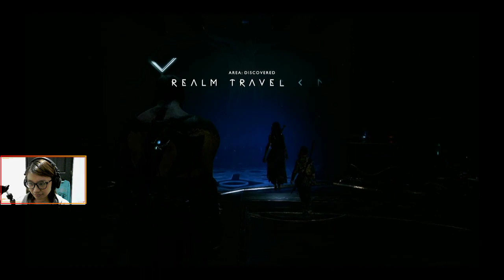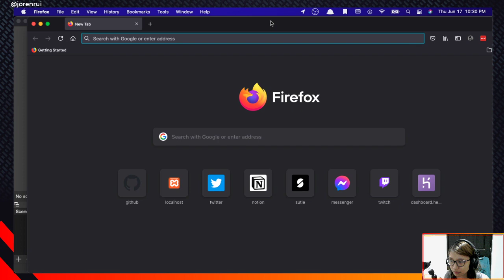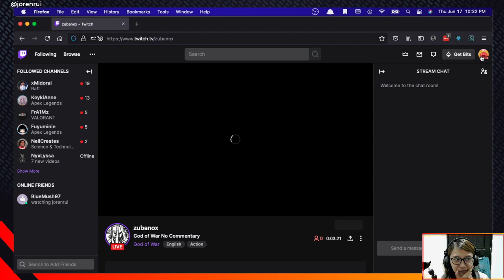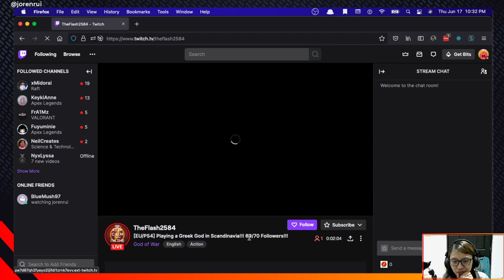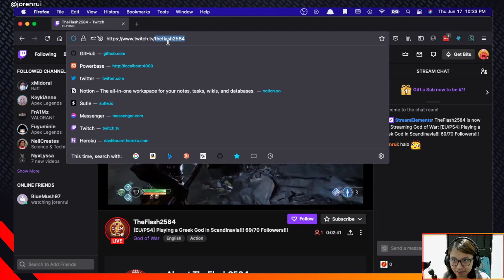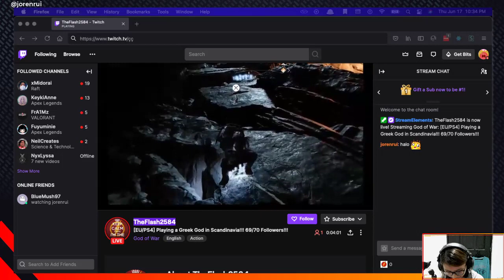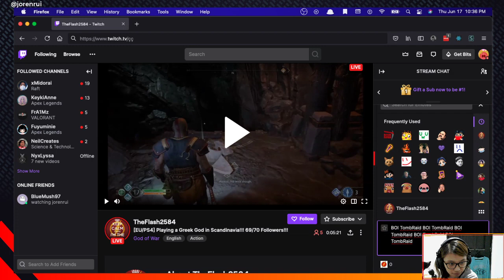God of War (2018) Part 3: Halooo Dark Elves // Blind Let's Play Playthrough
First game I streamed on Twitch.

ESRB Mature 17+ Blood and Gore, Intense Violence, Strong Language